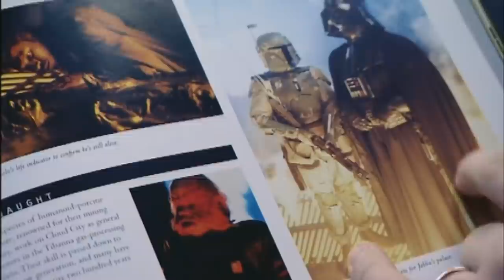Daniel Logan ("Star Wars Attack of the Clones") talks about "Book of Boba Fett" and Temeura Morrison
Daneil Logan played young Boba Fett and so I interviewed him about "Book of Boba Fett" and his experience playing Boba Fett along with Temeura Morrison who played his father.